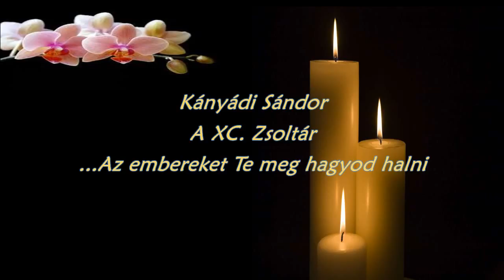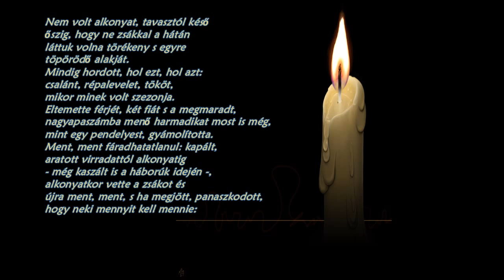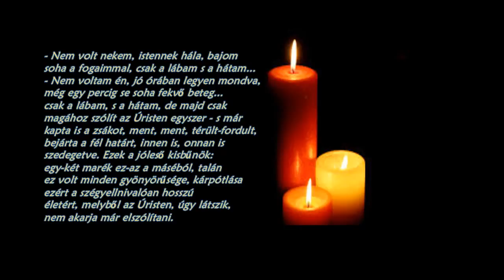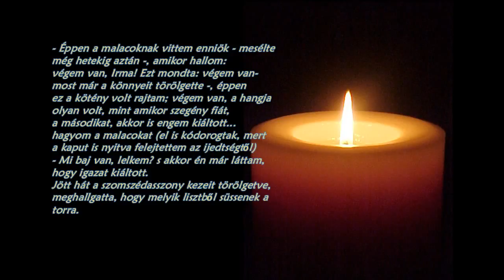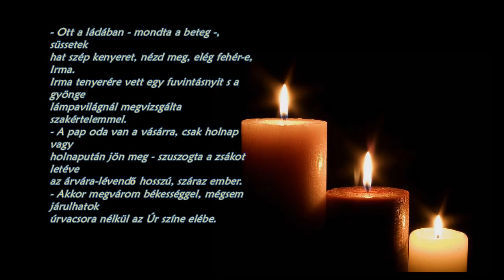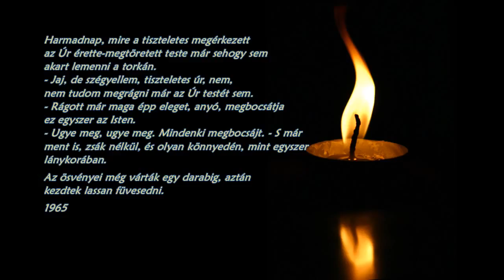Kányádi Sándor XC zsoltár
Zene; Debussy: Holdfény szonáta (Clair de Lune) Előadó: Leif Ove Andsnes